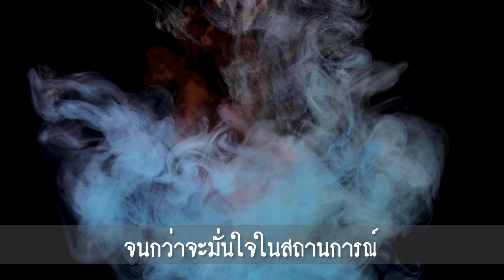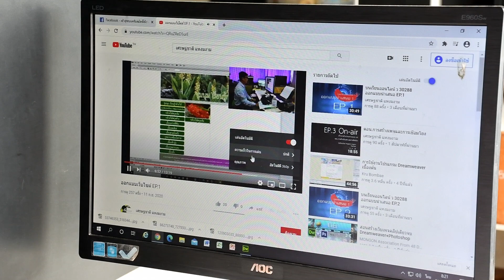สถานการณ์การเรียนการสอนกับสภาวะการระบาดเชื้อโควิด 19 อ.แม่สอด